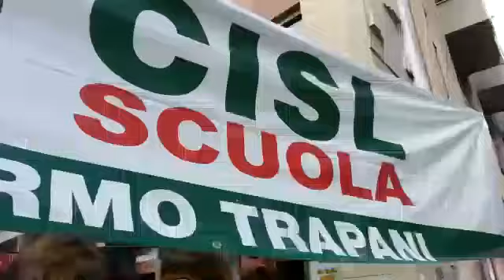Cisl, sciopero dei dipendenti pubblici in Sicilia